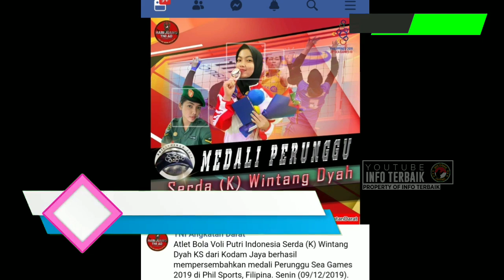6 Bidadari Voli Ini Ternyata Anggota TNI dan POLRI, ada yang Perwira dan Istri Atlet Badminton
6 Atlet Voli Putri Indonesia ini ternyata seorang anggota TNI berstatus sebagai anggota TNI dan Polri.

Selamat datang di INFO TERBAIK Channel.

Channel ini berisi tentang serba serbi dunia militer terutama militer di Indonesia. Apabila anda menikmati video ini silahkan like dan sibscribe agar channel ini dapat berkembang dan menyajikan info-info menarik lainnya.